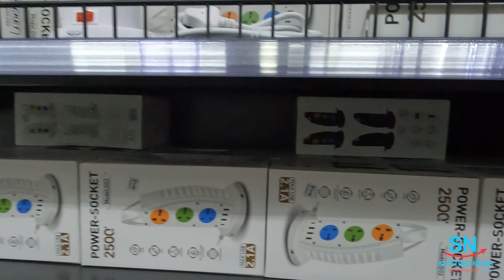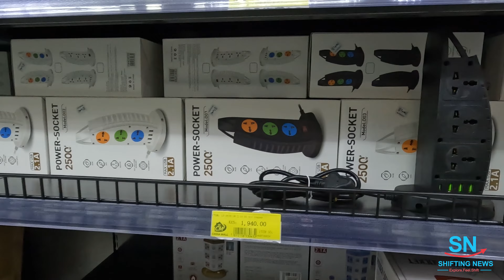The Hyped China Square Prices | Exploring the Ground Floor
Enjoy the exclusive tour of the hyped China Square as we are exploring the ground floor alongside famous Ugandan Youtuber, UG Connect (@ugconnect ). China Square is housed in Unicity Mall along the Thika Superhighway.